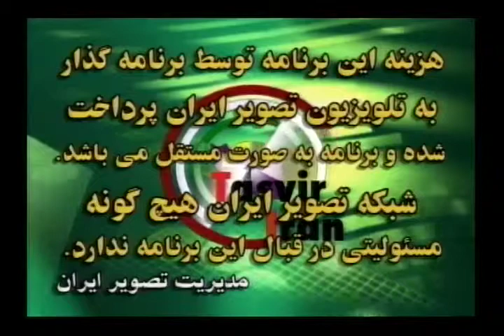Dr Victor Bagha35